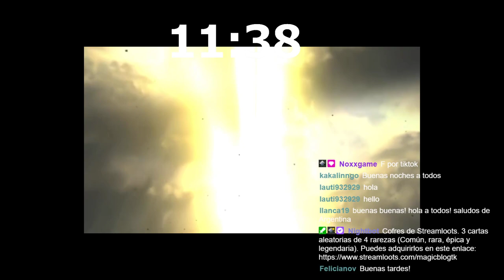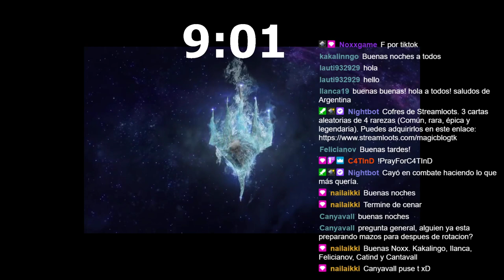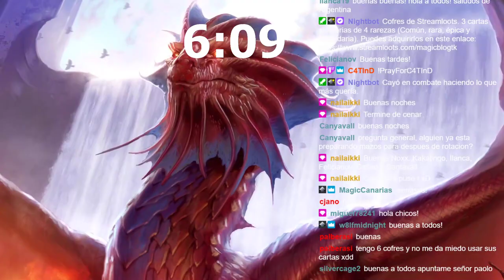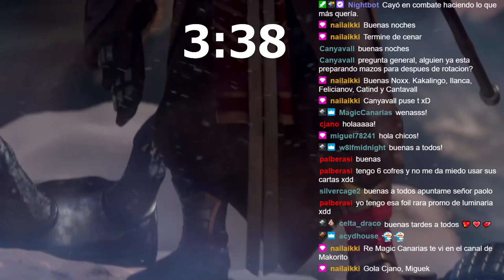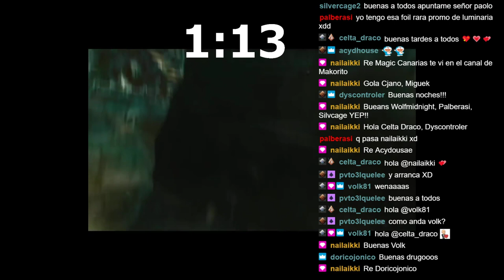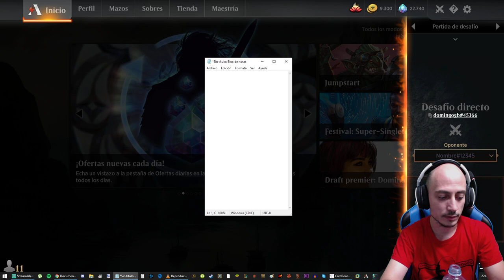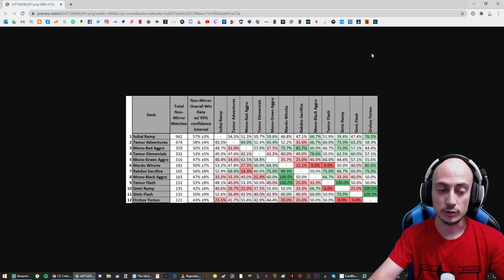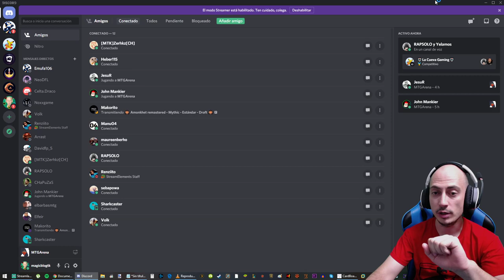Jugando con drugos!!!! [DIRECTO RESUBIDO]